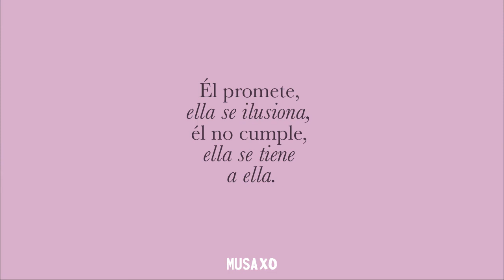Lo que prometen los varones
Los varones o cualquiera que se identifique con la energía masculina, se pueden entusiasmar acerca de un tema  X: futuro, finanzas, romance, etc. Pueden prometer hasta la luna en ese momento. Su energía es contagiosa y “prometedora”, y nosotras las mujeres, o la parte femenina de la relación, se une a esa ilusión y se lo cree hasta la médula. Pero ¿qué pasa? Muchas de esas “proyecciones” no suceden, no se dan por mil razones. Y para nosotras, esto es como mínimo decepcionante y a veces, dependiendo el caso, doloroso.

Aquí en MUSA XO, queremos aumentar la sabiduría de la mujer, iluminando estos temas; porque todos los temas se pueden explorar desde una vibración baja o desde una vibración alta. Éste en particular, hay que desenredarlo y aclararlo, porque estas “decepciones”, estas ilusiones rotas que pueden venir desde nuestra infancia; pueden convertirse en resentimiento hacia los varones en general o hacia nuestra pareja.